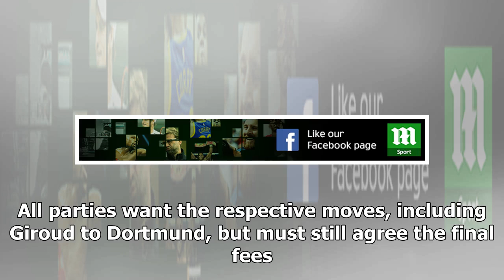Arsenal increase bid to £50.9m for Borussia Dortmund's Aubameyang - by Sports News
Arsenal have already had a £43m offer rejected for Pierre-Emerick AubameyangBorussia Dortmund want to sign replacement before selling £53m rated strikerGerman side have targeted Gunners  striker Olivi...